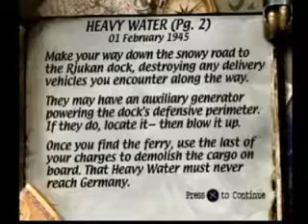Medal of Honor (PSX) - Mission 5-4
Here it is. Finally, a playthrough with all excellents for Medal of Honor for the Playstation! This is Mission 5-4. Enjoy.